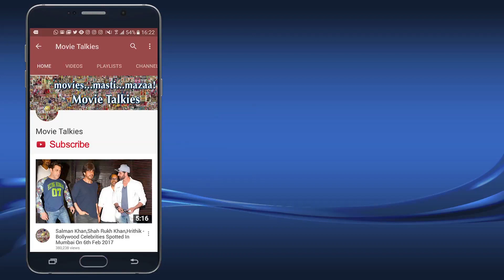Shah Rukh Khan Singing लॉलीपॉप लागेलू Song For Anushka Sharma - Jab Harry Met Sejal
Shah Rukh Khan Singing Lollypop Lagelu Song For Anushka Sharma At Jab Harry Met Sejal Movie Promotion In Varanasi